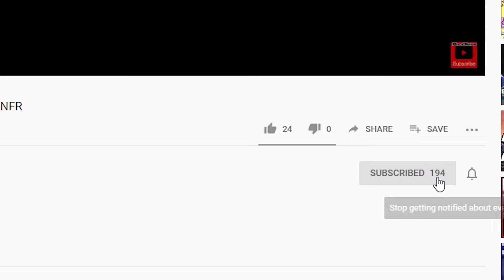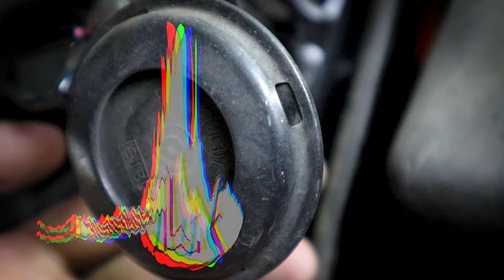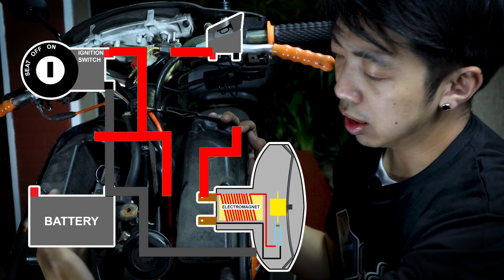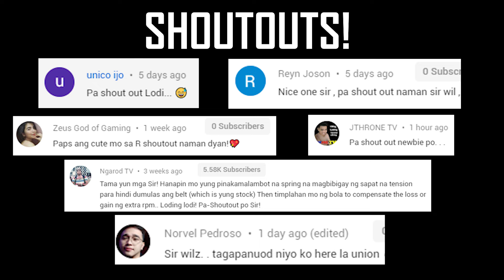AYAW GUMANA ANG BUSINA? MAHINA ANG TUNOG NITO? TROUBLESHOOT NATIN ITO | Motorcycle Horn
Mahinang busina(horn), Walang Busina(horn)? Palakasin natin ang busina?
Paano natin ayusin ito? Paano palakasin ang busina ng motor